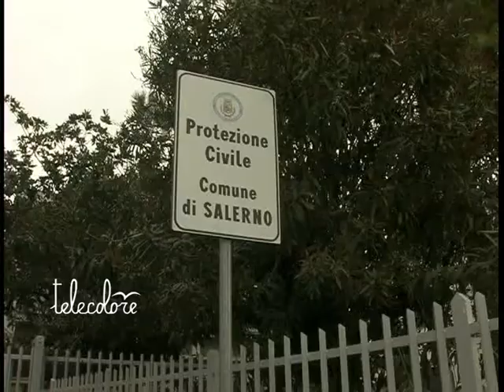TG 060212 Maltempo a Salerno. Protezione civile mobilitata per i senza tetto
Prosegue l'impegno della Caritas diocesana di Salerno in collaborazione con la Protezione Civile. Un gruppo di volontari, ogni sera, accompagna i senza fissa dinmora  nel centro d'accoglienza allestito in via dei Carrari per far fronte all'eccezionale ondata di freddo.